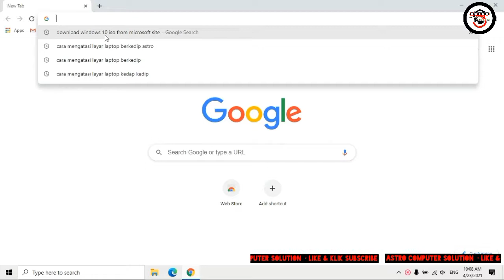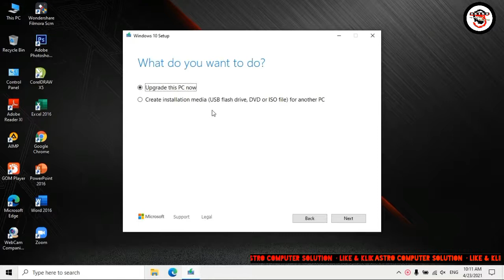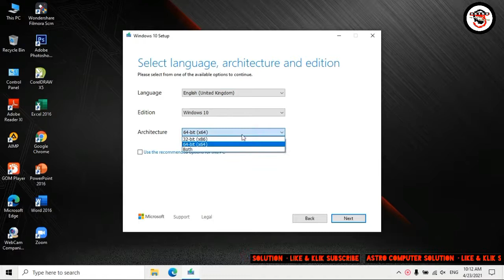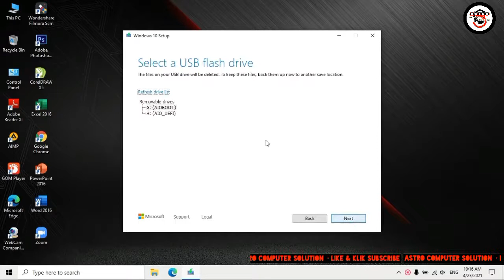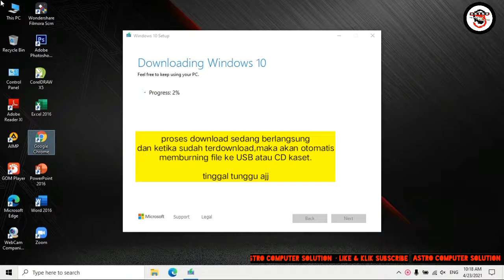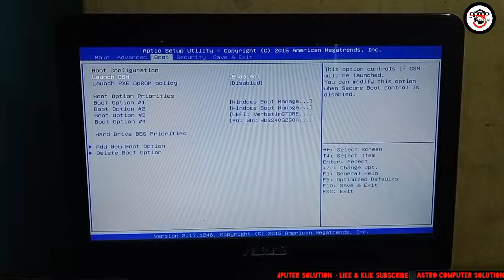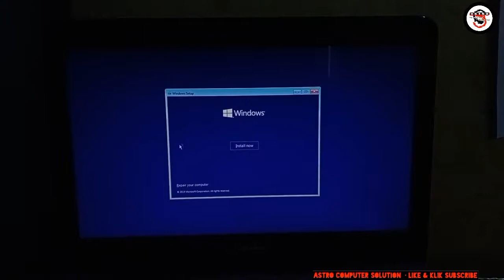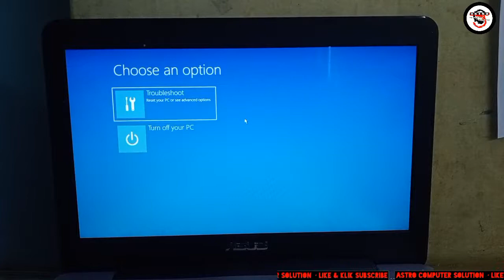CARANYA DOWNLOAD WINDOWS 10 ORIGINAL GRATIS DARI SUMBER RESMI MICROSOFT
ingin download windows 10 original yang aman dan gratis untuk install ulang? di video ini saya tunjukkan cara download windows 10 original dengan mudah langsung dari situs resmi microsoft.

saya pandu langkah-langkah praktis mulai dari akses media creation tool, pilih versi windows 10 yang tepat, hingga proses download file iso atau pembuatan flashdisk bootable. semua legal dan bebas virus. downloadwindows10 windows10original windows10gratis mediacreationtool windows10asli iso windows10